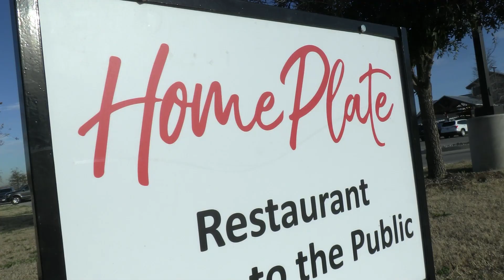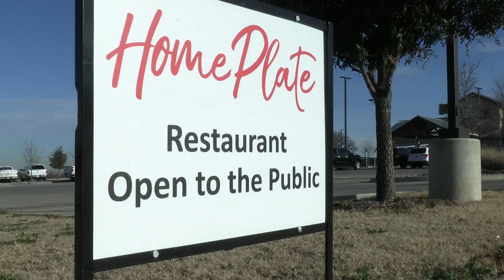Arlington Eats: Demostración de los Chefs de Arlington Golf